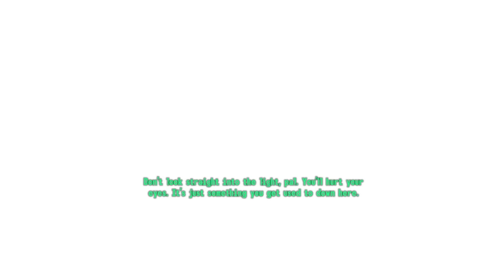Fallout 3 - Sploop into the World - with Leelee!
Leelee starts up some fallout 3 because REASONS!
Sub if you like!